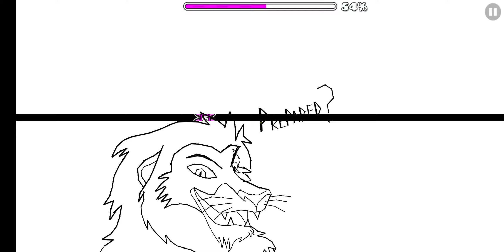[80468218] Dimension (by Pangea123VZLA, Insane) [Geometry Dash]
my old level balanced now ... thank so much all in especial you bro ENJOY :)